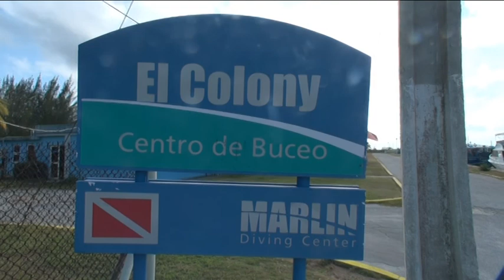cuba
potapko na ktore sa nezabuda